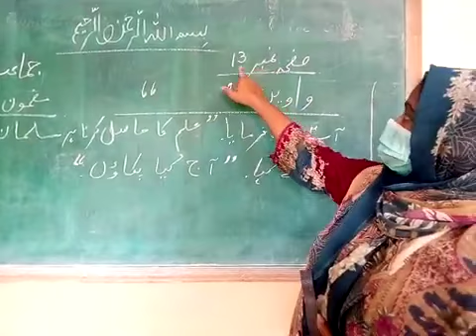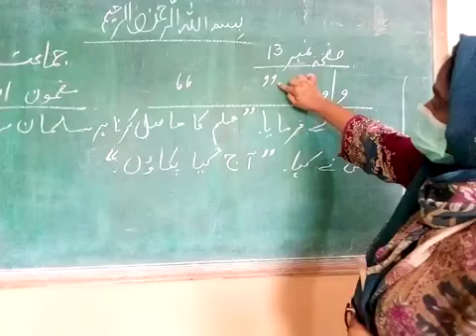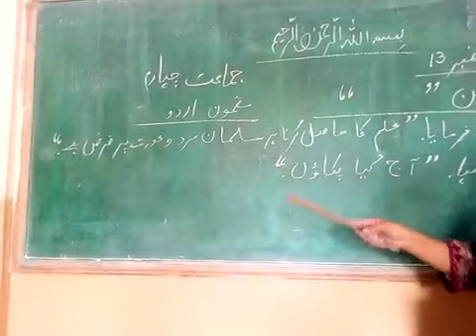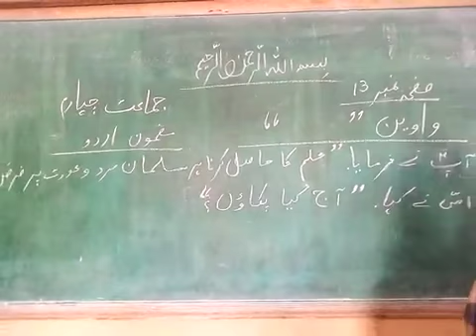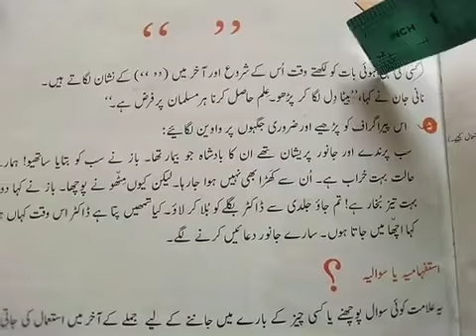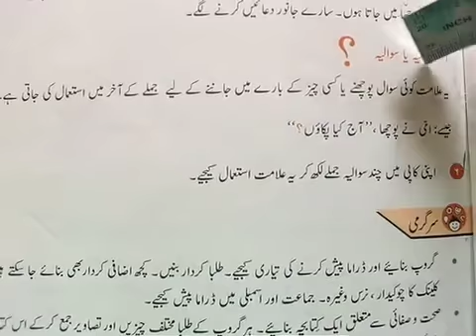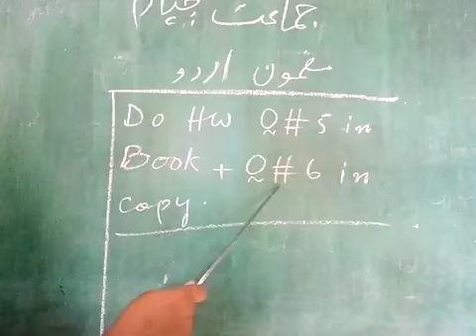30 July Class 4 Urdu